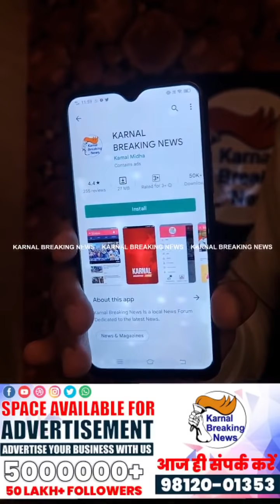ऊंचा समाना गांव में युवक की बे र ह मी से हत्या , फोरेंसिक व CIA पुलिस की टीमें मौके पर पहुँची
ऊंचा समाना गांव में युवक की बे र ह मी से हत्या , फोरेंसिक व CIA पुलिस की टीमें मौके पर पहुँची , देखें Live - Share News